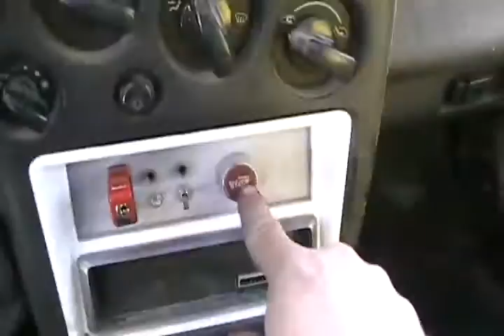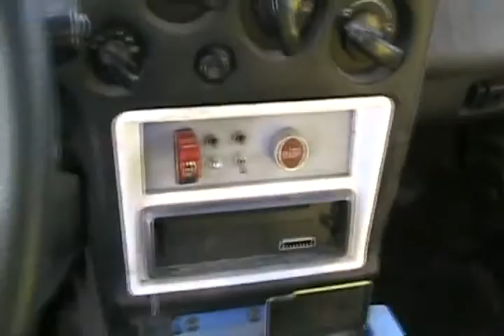#1252 Cold start 92 talon [Davidsfarm]